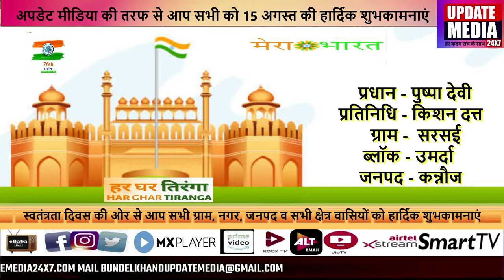प्रधान - पुष्पा देवी प्रतिनिधि - किशन दत्तग्राम - सरसई ब्लॉक - उमर्दा जनपद - कन्नौज